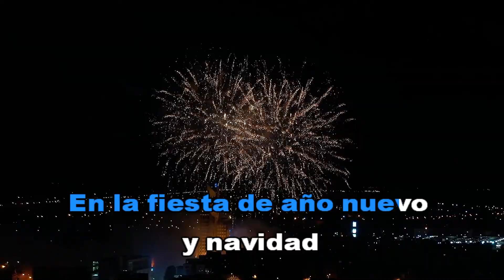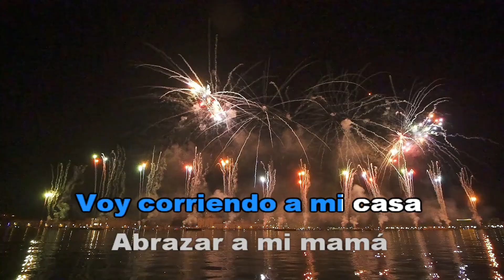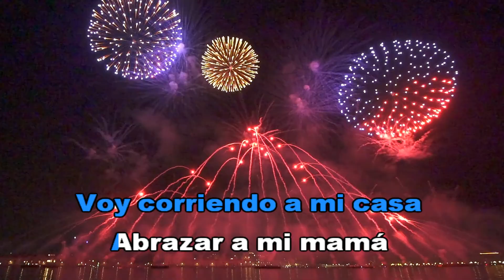FALTAN 5 PA LAS DOCE - TRIO ORIENTAL (KaraOke HD) Felíz Año Nuevo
El Trío Oriental, es considerado uno de los mejores exponentes de la música del oriente boliviano, cuya expresión artística se extendió fuera de nuestras fronteras. Su estilo inconfundible, grato, pleno de simpatía, traduce el sabor de la música tropical y el sentimiento de nuestro folklore en versiones que llegan a la preferencia popular a través de cada una de sus presentaciones e interpretaciones.
Saludos,
MariTo Daza
PISTAS PERSONALIZADAS HD
CONTACTO